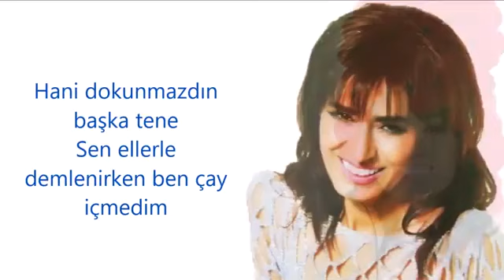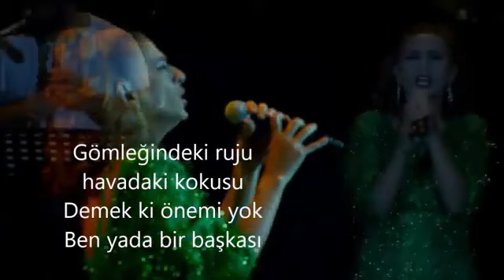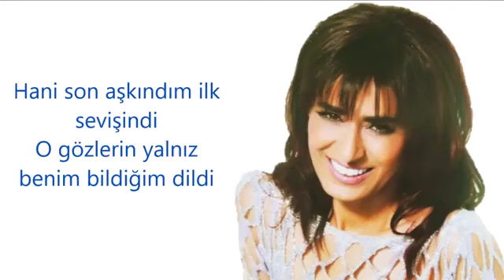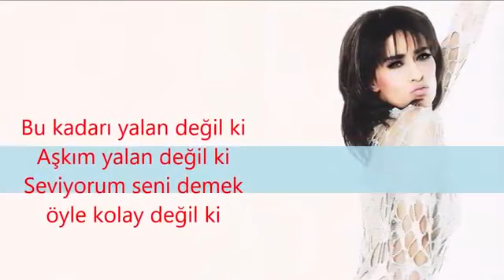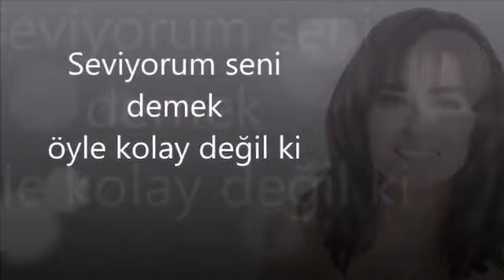YILDIZ TİLBE KOLAY DEĞİL Kİ